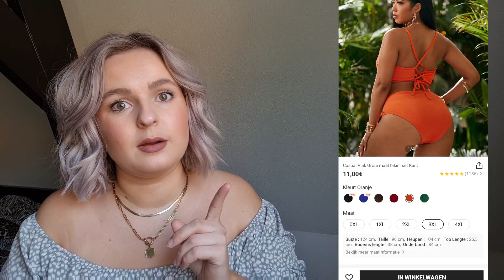LEUKE BADKLEDING VOOR EEN GROTE MAAT? // SHEIN CURVE BADKLEDING SHOPLOG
Hi en leuk dat je kijkt naar mijn nieuwe video, vandaag een mega leuke shoplog en wel van badkleding. Ik heb echt de leukste bikini's en badpakken besteld bij Shein en ga samen met jullie kijken of het wat is! Hieronder staan de linkjes

Mijn maten
Borstomtrek 109 cm
Tailleomtrek 99 cm
Heupomtrek 135 cm

Linkjes
Oranje bikini maat 3XL